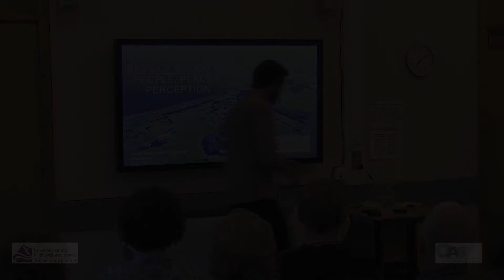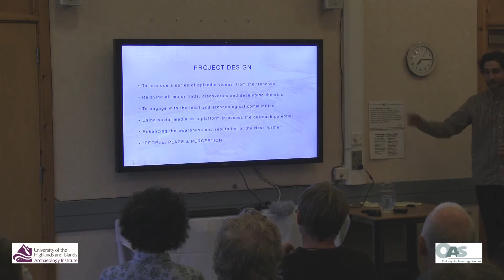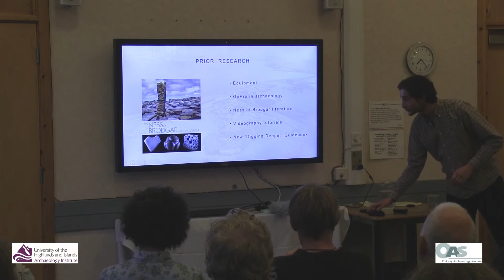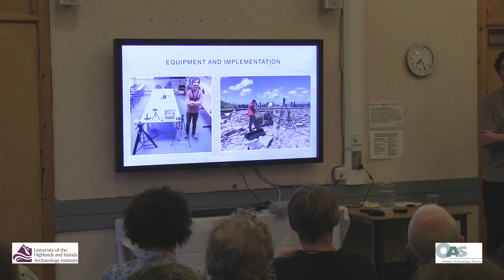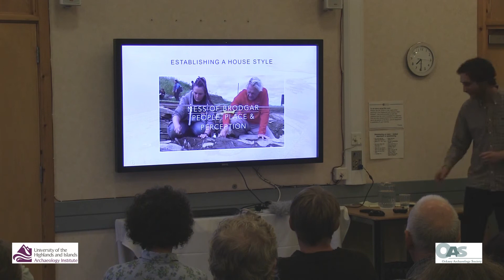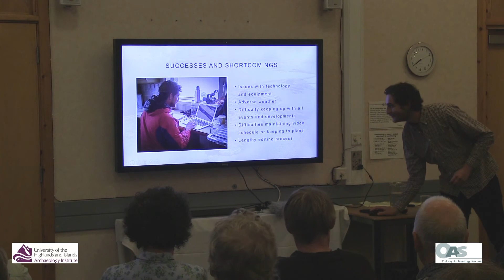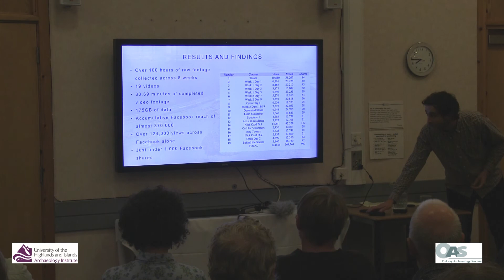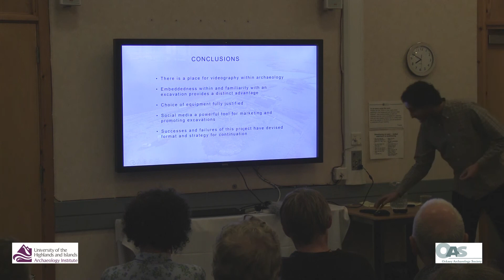People, Place & Perception OAS Lecture, Orkney College UHI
This is a video of Simon Grays lecture to the Orkney Archaeology Society in September 2017 detailing his professional placement at the Ness of Brodgar. Simon created a video diary of the 2017 excavation season and, in partnership with marketing at the UHI Archaeology Institute, contributed to the communication of the site to an audience through the use of social media. Simon talks through the processes, challenges and results of the project - Ness of Brodgar. People, Place and Perception.